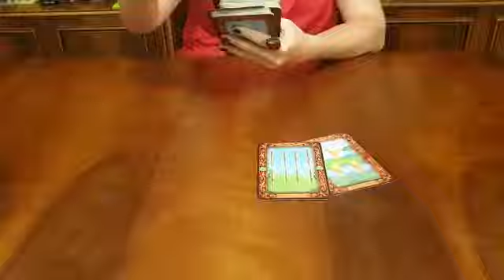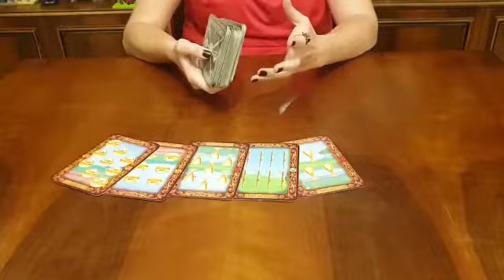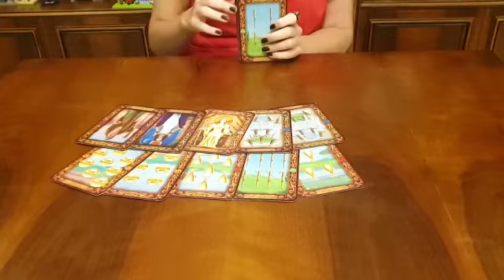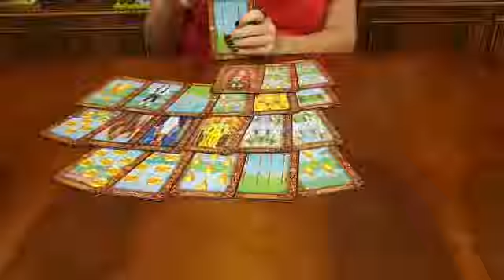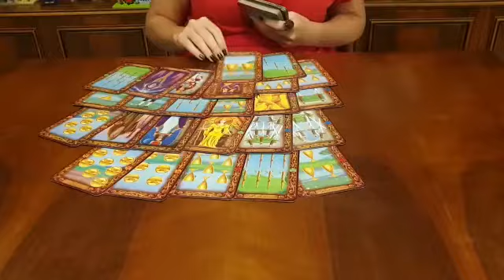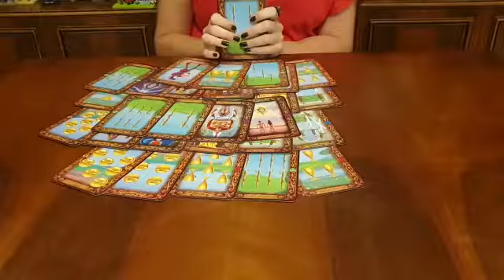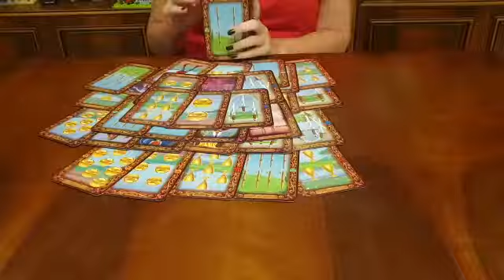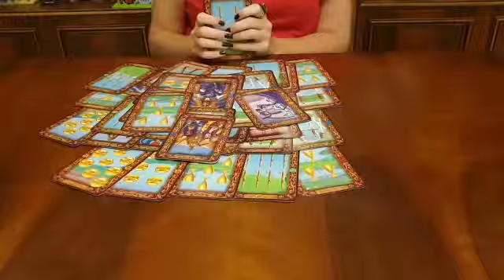İKİZLER BURCU ARALIK 2019 TAROT YORUMU (İkizler Burcu Tarot Aralık 2019 I İkizler Burcu AralıkTarot)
İKİZLER BURCU ARALIK 2019 TAROT YORUMU (İkizler Burcu Tarot Aralık 2019 I İkizler Burcu Aralık Tarot)